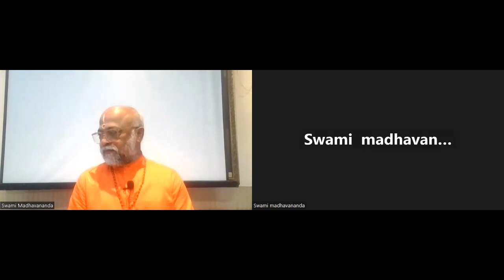60th Birthday Celebration Of Swami Madhavananda- Experiences In Hindi By Patiala Devotees Dt 23.6.24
60th Birthday Celebrations(Evening) Of Swami Madhavananda Experiences Expressions In Hindi By Patiala Devotees Dt 23.6.24